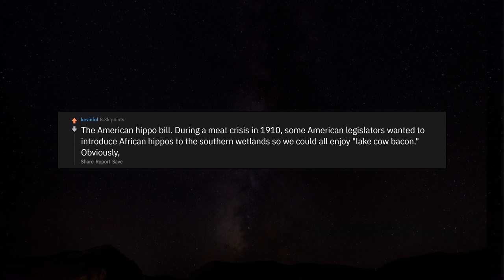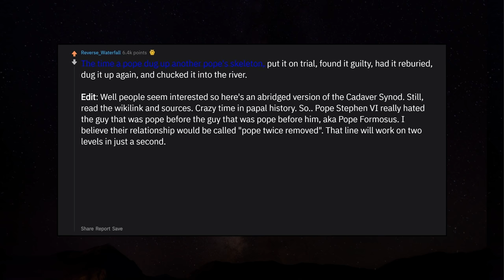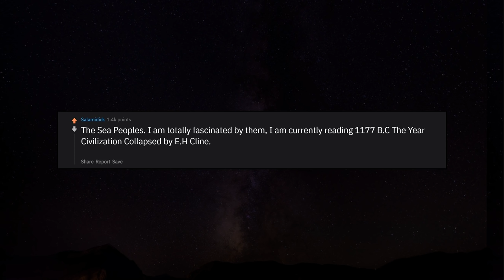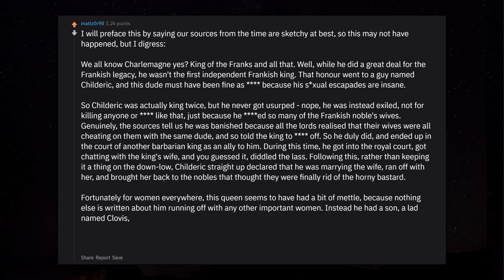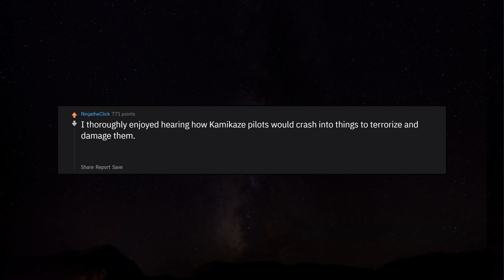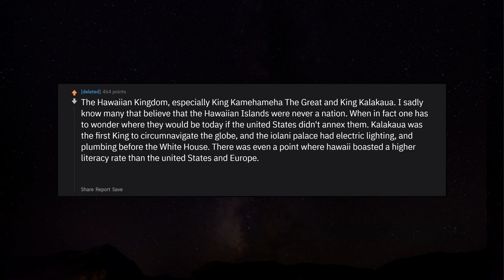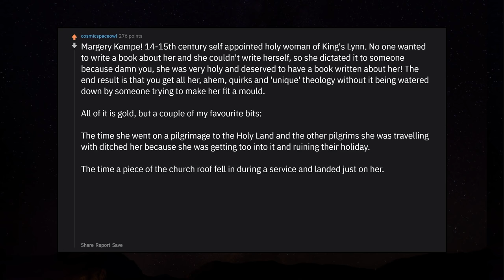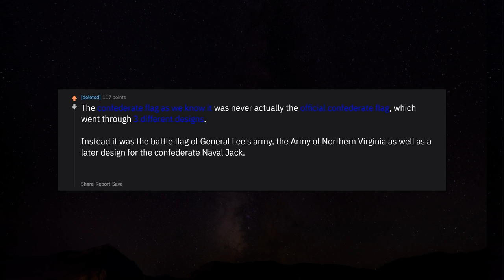What’s a piece of history that often goes overlooked despite being very interesting? r/AskReddit